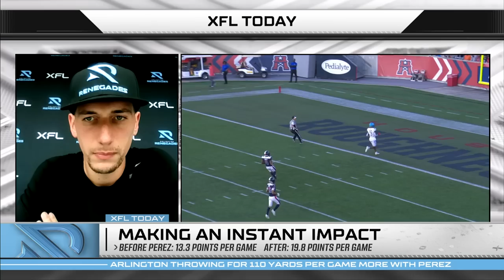Luis Perez 'YouTubed' how to play quarterback instead of pursuing professional bowling | XFL Today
Arlington Renegades QB Luis Perez joins "XFL Today" to explain how he gave up his pursuit to become a professional bowler and "YouTubed" the art of quarterbacking. Perez reflects on the Las Vegas Vipers' midseason trade with the Renegades and how that led to a championship date with the D.C. Defenders.